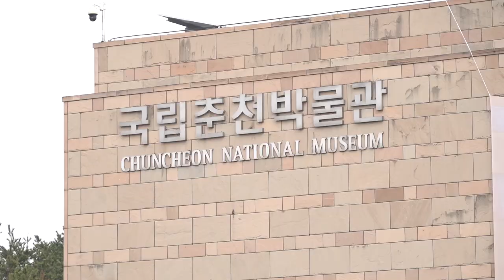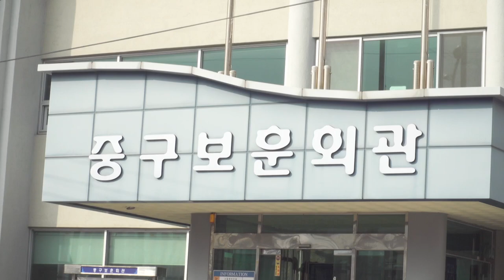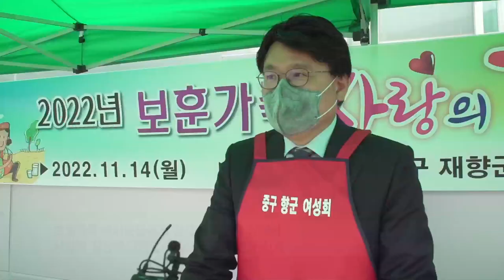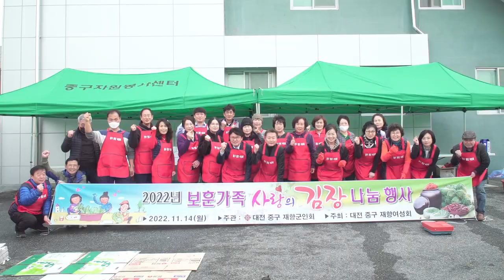20221124 복지TV 지역네트워크(만만한뉴스) 전체영상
20221124 복지TV 지역네트워크(만만한뉴스) 전체영상

1_지역단신) 원주시, 화재·산불 복합재난 대응훈련_강원지사

2_지역주요) 제17회 강원도 장애인종합예술제 열려_전우주 기자

3_지역주요) 보훈가족 사랑의 김장 나눔 행사_이준호 기자